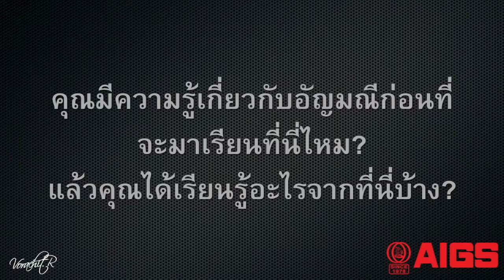ง่ายๆ เส้นทางสู่เงิน 1,000,000. The Millionaire Path -AIGS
5 วันกับการเรียนดูเพชรอย่างลึกซึ้ง ด้วยการตรวจสอบเพชรตัวอย่างมากกว่า 50 เม็ด เพียงแค่ 5 วัน เรามีเพชรตัวอย่างมากมาย ทั้งเพชรแท้ เพชรเทียม และเพชรสี ให้คุณได้ศึกษาอย่างคุ้มค่า  เรียนรู้การประเมินคุุณภาพและตีราคาเพชรตามหลักสากล  การพิจารณาสี ความสะอาด  การเจียระไน และน้ำหนัก